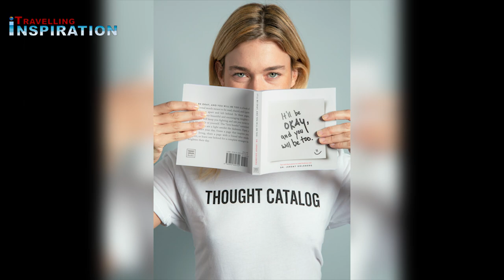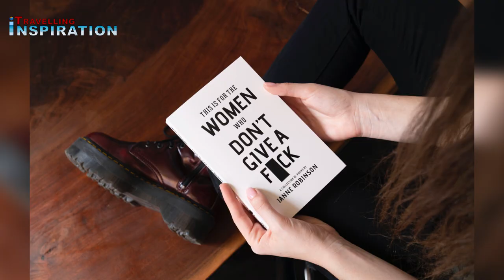women motivation Quotes | Travelling Inspiration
Push Yourself Because No one else is going to do It for You | Travelling Inspiration

Motivational Videos

World's Most Amazing Photos / Places on Earth

Included : Mount Everest, Machu Picchu, Petra - Jordan, Wulingyuan and
world pictures from space
piece of my world night ravens
creative commons music for youtube videos